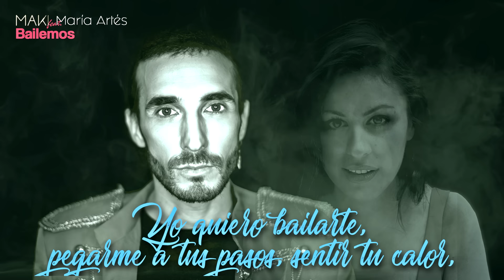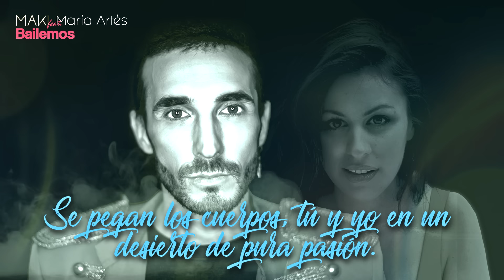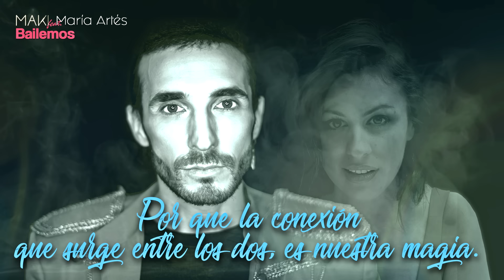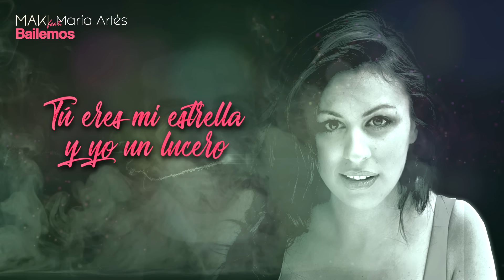Maki, María Artés - Bailemos (Lyric Video)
BAILEMOS es el segundo adelanto de lo que será su próximo disco, en este caso junto a María Artés. Una BACHATA con su inconfundible sello. Ha sido compuesto en letra y música por María Artés & Maki y producida por J. Orleans.

QUISIERA PARAR EL TIEMPO es su noveno disco, la segunda parte de la trilogía INCONDICIONAL, que sigue la estela de los grandes éxitos logrados en la anterior entrega como fueron Cuéntame, Ay Mare o Loca entre otras.

Para este nuevo proyecto, Maki sigue produciendo junto a Gustavo Olmedo e incorpora nuevas voces como Pilar Bogado y Santi López, uniéndose a las ya conocidas Helena, Saray Jiménez y los grandes triunfadores en solitario María Artés y Demarco Flamenco.

Trece años después de su debut, Maki ha pasado de ser ese joven andaluz que revolucionó el Rap Flamenco Fusión a reconvertirse en un artista versátil, un productor artístico diferente y un descubridor de talentos de la talla de Demarco Flamenco o María Artés.

Más de 600 conciertos en directo en trece giras consecutivas, miles de discos vendidos, más de 200 millones de visitas en youtube y una legión de seguidores en redes sociales que generación tras generación han cantado sus hits y sus feats, hacen de Maki el prototipo de artista luchador e incansable que vuelve a la palestra con una gira 2018 que recorrerá los puntos más importantes del país con grandes sorpresas escénicas.